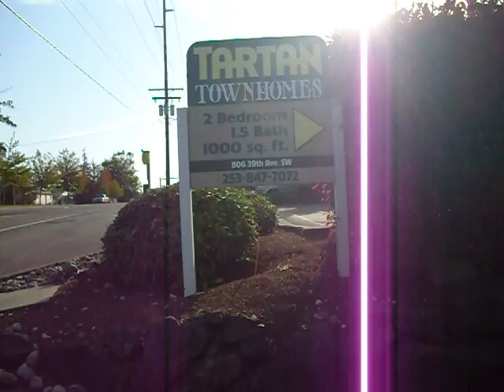Tartan Townhomes Video Tour of outside/grounds, Puyallup, WA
This is a video driving into Tartan Townhomes and shows how secluded and private it is, even though it's a block away from the Puyallup Costco, across the street from the South Hill Mall, and right behind Ma's Place Restaurant.